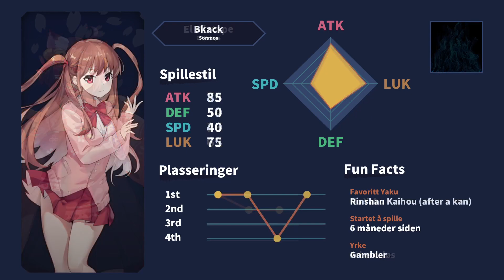AMQ Kingdom Mahjong Championship Grand Finals - Foran Vs. Bkack Vs. Rezruel Vs. El Mixtape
The long-awaited finals of the most prestigious mahjong tournament in the world.
Commentary done by J (for Jonas) and Gardex, two esteemed masters of their craft, who have absolutely no idea how mahjong works.
Join us and see how the players try to win, all while the commentators try to learn the rules as they go.